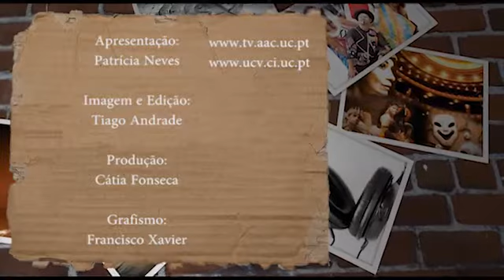Em Cartaz - 13.05.2011